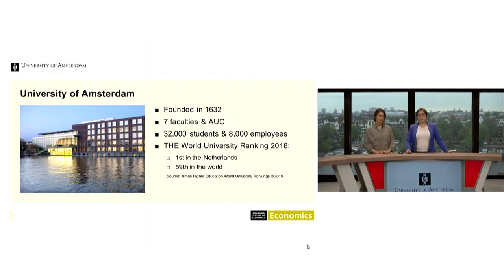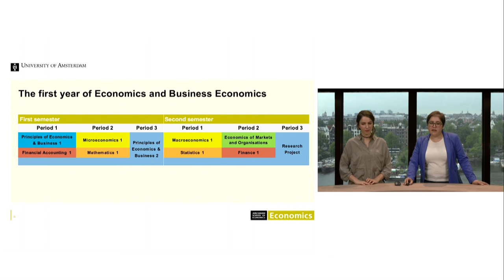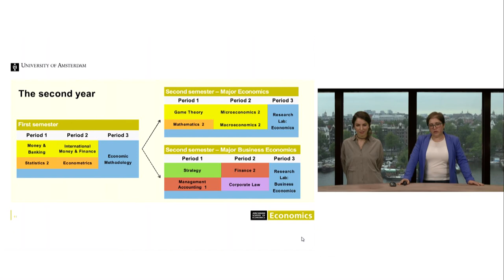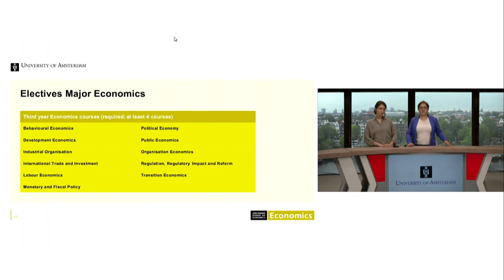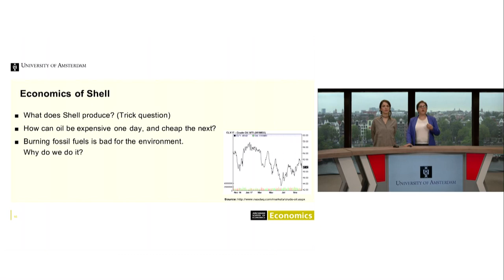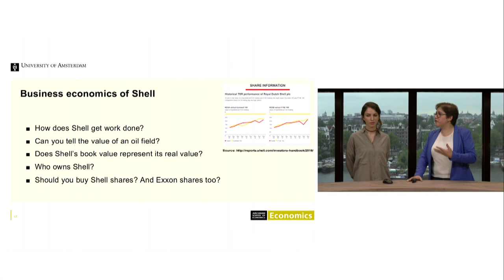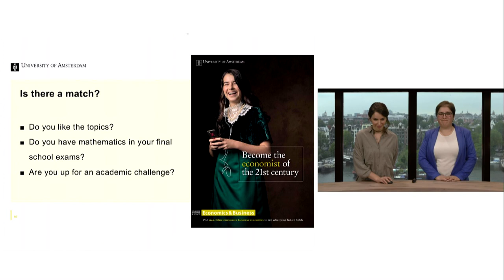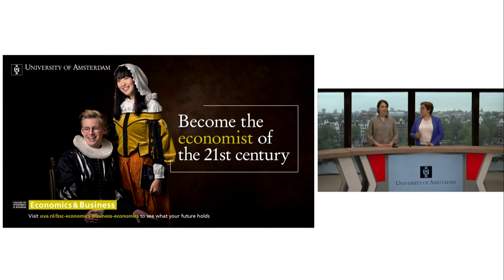Webinar | Economics & Business | University of Amsterdam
Become the economist of the 21st century